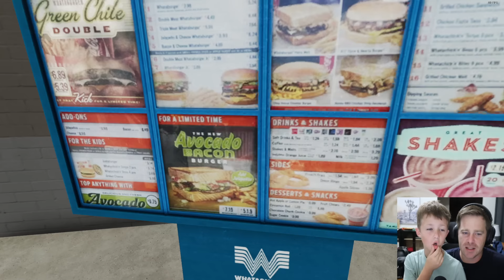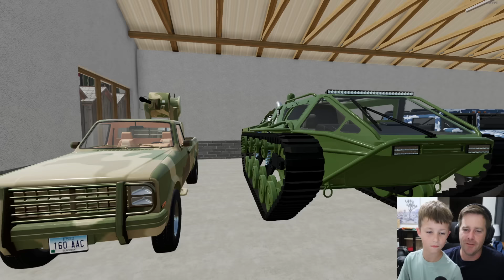Buying barns in abandoned army base | Farming Simulator 22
We buy barns in an abandoned military base! Hudson opens up 2 abandoned barns full of little boys, Army tanks, Army trucks and much more! What military vehicles do we get?